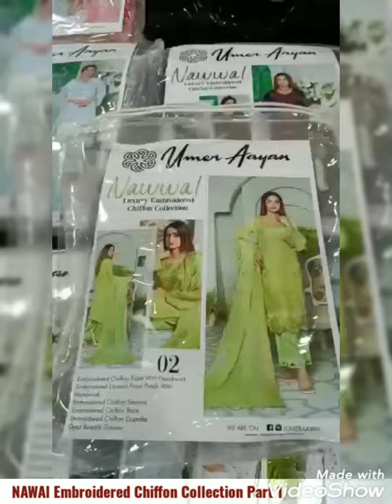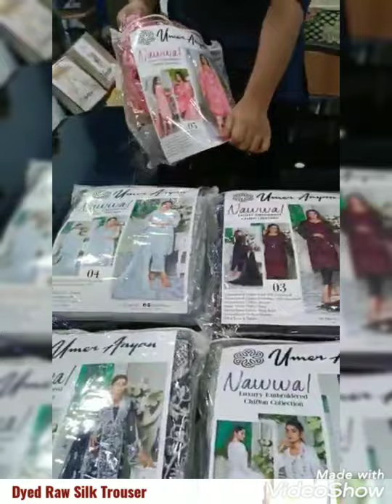New Arrival Embroidered Luxury Chiffon Collection /NAWAL Embroidered Luxury Chiffon (PART 1)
New Collection Of Embroidered Luxury Chiffon

*NAWWAL LUXURY CHIFFON*
BY
*UMER AAYAN*

Embroidered Hand Work Luxury Chiffon Shirt.

Embroidered Chiffon Dupatta.

Dyed Raw Silk Trousers.

06 Designs set.

Average Retail Price Rs:3995/-

‼Launching on Wednesday 29th September 2021

so guys please always tell me what kind of videos you want to see in the comments and don't forget to subscribe and click the notification bell to stay up to date with my content...💕
Stay Blessed
And Happy Always😍
Remember Me In Your Prayers.